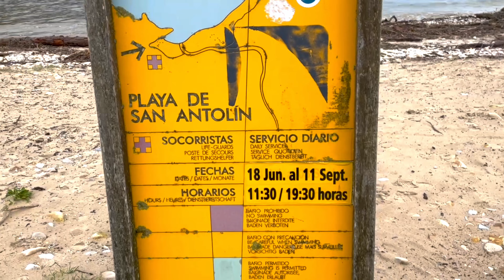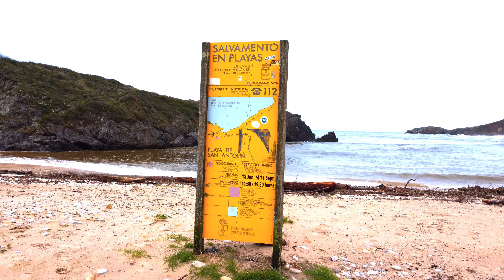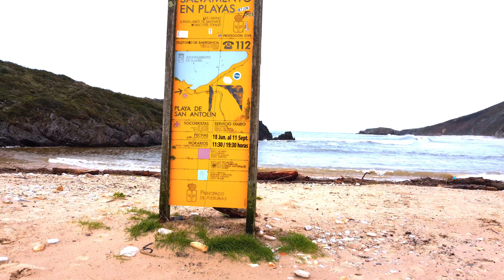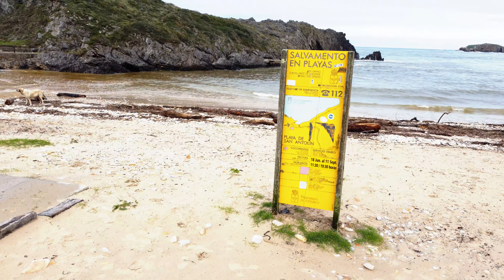PAISAJES ASTURIANOS | PLAYA de SAN ANTOLIN, LLANES, Asturias | Qué te parece vivir ahí?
En esta nueva playlist del canal, le traemos algunas de los más bellos paisajes del paraíso natural que es Asturias! Un entorno de quitar el aliento, con una belleza salvaje única! Comprar una propiedad en Asturias te permite  vivir el alrededores como este, resultando en placer y calidad de vida únicos. Sí que es cierto que encontrar una oportunidad inmobiliaria en estos entornos no es tarea sencilla. Por eso, cuenta con nosotros!